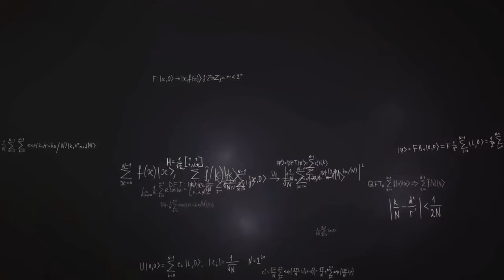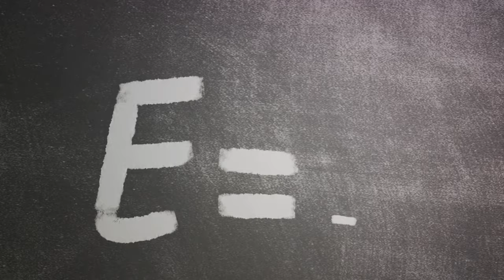The McGinty Equation: A Quantum Leap in Theoretical Physics (2023)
In this intriguing video, viewers are invited to embark on a journey into the captivating world of theoretical physics. The video explores innovative concepts, starting with the McGinty Equation, and delves into the ambitious L_TOE Framework, both of which promise to revolutionize our understanding of the universe.

The video begins by posing a profound question: "Ever pondered the mysteries of the universe?" It sets the stage for an exploration of the role of theoretical physics in unraveling these mysteries. The McGinty Equation is introduced as a pioneering stride in theoretical physics, described as a fusion of Quantum Field Theory and the complex realms of fractal geometry.

The synthesis between Quantum Field Theory and fractal geometry is emphasized as offering a new perspective on the behavior of quantum systems. The video suggests that this innovative equation can address limitations in traditional Quantum Field Theory. It introduces viewers to the revolutionary idea that quantum fields, the very fabric of particle interactions, can be subject to modifications by fractal structures that repeat self-similar patterns across different scales.

To simplify this concept, the video explains that the McGinty Equation introduces groundbreaking terms such as fractal dimension, mass, charge, and a scaling factor. These parameters are shown to shape the behavior and properties of quantum fields, implying that the quantum world is far more interconnected and dynamically influenced by geometric configurations than previously believed.

The video smoothly transitions into discussing the L_TOE Framework, portrayed as a grand unifying theory in physics. L_TOE aims to meld the fundamental forces of nature described in disparate theoretical frameworks into a single cohesive model. It is not just about combining equations but about finding a deeper symmetry and connection between these forces and particles, including gravity, quantum mechanics, electromagnetism, and nuclear forces.

The challenges and ambitions of the L_TOE Framework are acknowledged, especially in reconciling inconsistencies and gaps left by the standard model of particle physics and Einstein's general relativity. It is presented as an elegant mathematical structure that seeks to provide a unified understanding of the universe.

The video concludes by summarizing the key takeaways. It highlights that the McGinty Equation and the L_TOE Framework, while complex, offer revolutionary perspectives on the universe. They suggest that the quantum world is more interconnected than previously thought and aspire to unify the fundamental forces of nature into a single, cohesive model. These theories, though still in their infancy, hold immense potential and represent a paradigm shift in our understanding of the universe, laying the foundation for future research in theoretical physics.

As the video ends, it leaves viewers with a sense of anticipation, encouraging them to contemplate the mysteries of the universe that might be unraveled as these groundbreaking theories are further explored and refined.